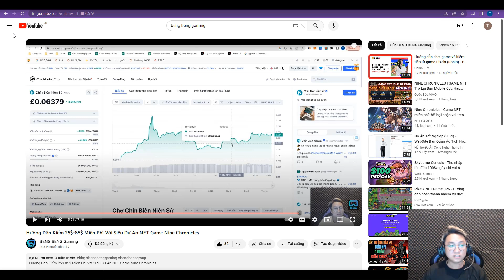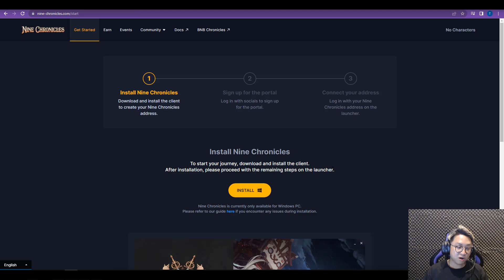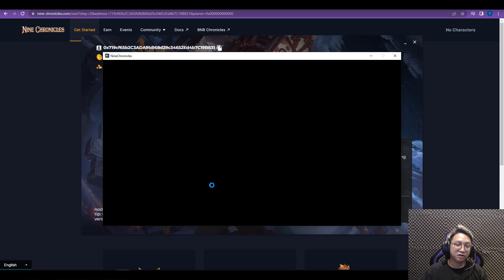Nine Chronicles | Các Cách Kiếm Tiền Miễn Phí Với NFT Game Con Cưng Của Binance Labs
Nine Chronicles dự án Game NFT được Binance Labs đầu tư tới 32 TRiệu USD cuối cùng cũng đã chính thức ra mắt phiên bản chơi game trên các thiết bị Mobile của mình.

Ở trong video này mình sẽ chia sẻ cho các bạn về các cách kiếm tiền miễn phí cũng như là cách cài đặt để các bạn có thể bắt đầu kiếm tiền với dự án Game Nine Chronicles

Timestamps:
00:00  Mở Đầu
00: 52 Hướng dẫn cài đặt game
02:58 Hướng dẫn cơ bản trong game
03:21  Hướng dẫn nhận vật phẩm quý hiếm trong game
03:59 Chia sẻ về cách kiếm tiền bằng việc đầu tư
05:01 Các cách kiếm tiền miễn phí và trải nghiệm thực tế
11:28 Tổng kết